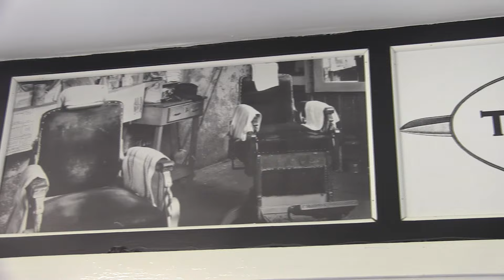Toni's Barbershop Ayr